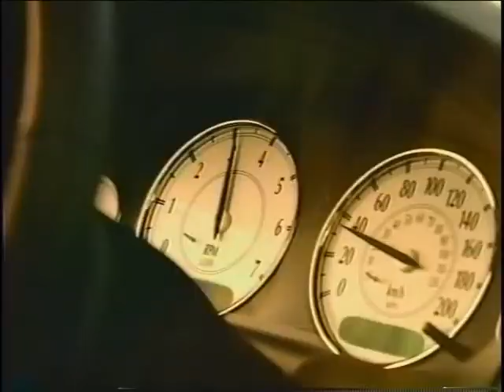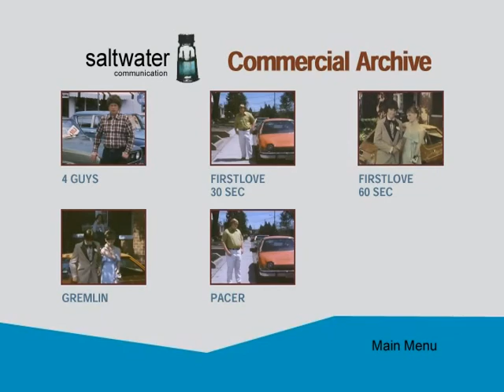Chrysler 300M, First Love 60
:60 Campaign Launch, Pentamark/BBDO Canada, Writer: Steve Denvir, Art Director: Mike Smith, Account Director; Brian Jamieson, Director: Rob Quartly,